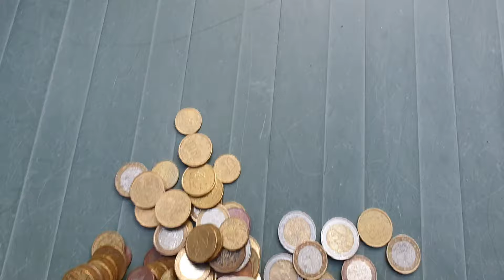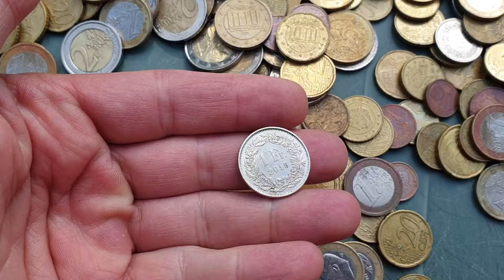CHASSE AU TRESOR PLAGE DETECTEUR DE METAUX DEUS XP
avec le DEUS XP + pointeur GARRETT
Récolte : 110 € en pièces + 60 € bijou or